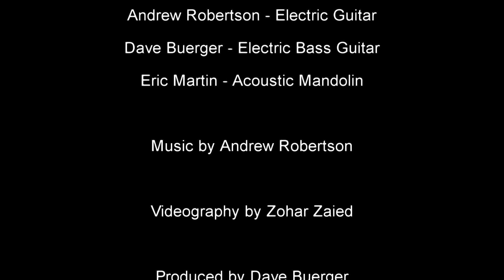"Big Man Walking" by The Stormy Weathermen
"Big Man Walking" performed live by The Stormy Weathermen on August 13, 2011 at Francis Ford Coppola Winery in Geyserville, California. Music by Andrew Robertson, who also plays electric guitar. Dave Buerger on electric bass guitar . Eric Martin on acoustic mandolin. Produced by Dave Buerger.